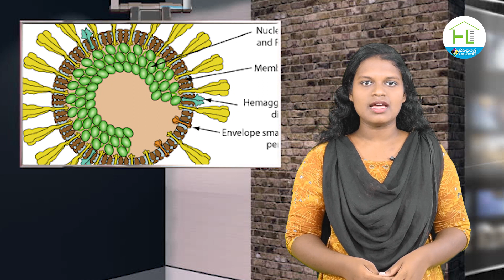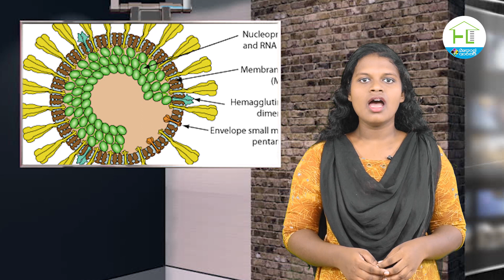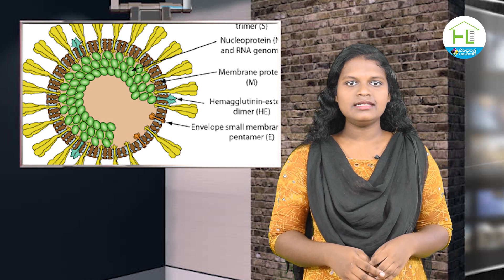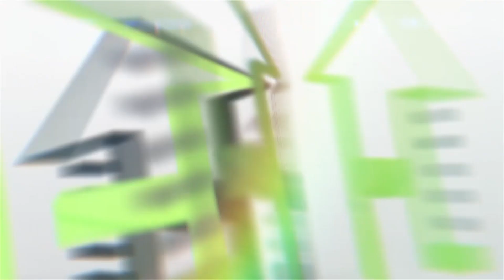KORONAഒന്നിച്ച് നിന്ന് നേരിടാം